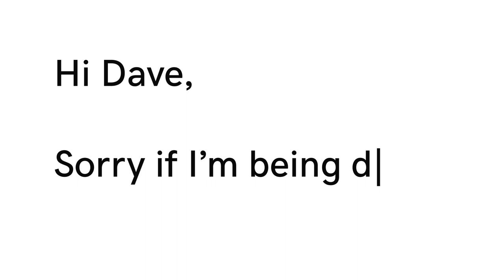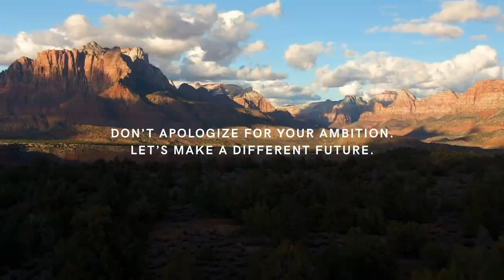Women’s History Month 2021: Make No Apologies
This Women’s History Month, five powerhouse entrepreneurs gather for a roundtable discussion to chat about being unapologetic in business.

Female entrepreneurs Lyn Slater, Maya Penn, Marcela Dyer, Esther Choi and Elohim reveal their journeys and chat about overcoming their tendencies to apologize in the world of business. When it comes to the topics of confidence and credibility, women are encouraged to break the “unwritten rules” and stop apologizing for their ideas, their ambition and even their struggles — all while remaining true to themselves with their knacks for empathy and compassion. Through GoDaddy’s Make No Apologies campaign, these savvy entrepreneurs are changing the narrative around women in business and inspiring others to join the movement. Today and everyday, we celebrate women who lead, inspire and empower others to make a different future.